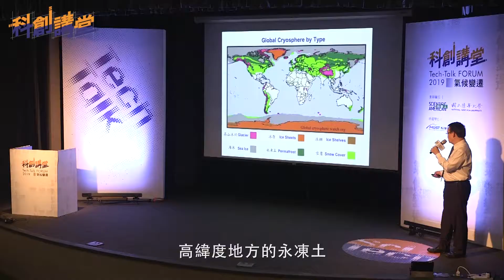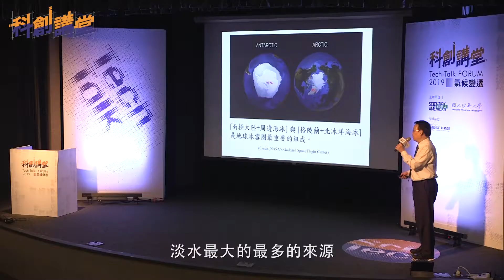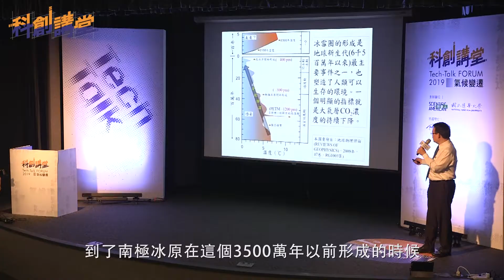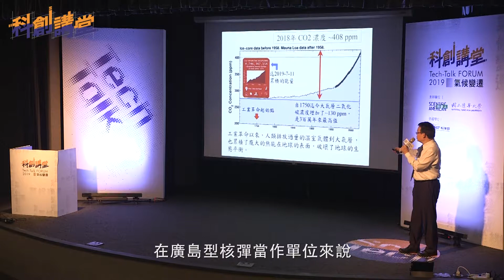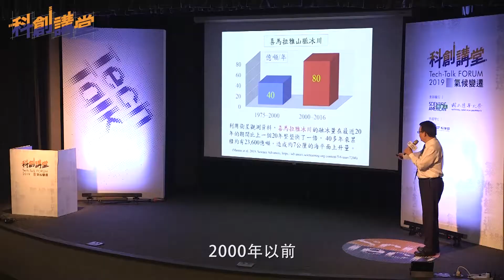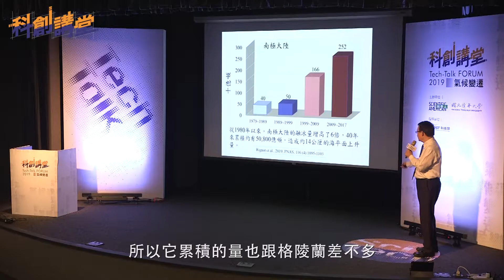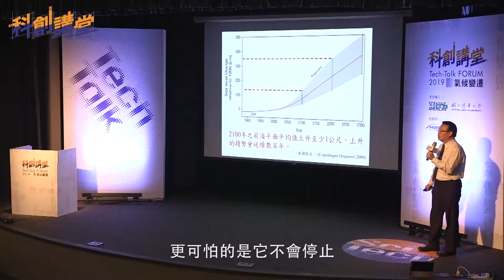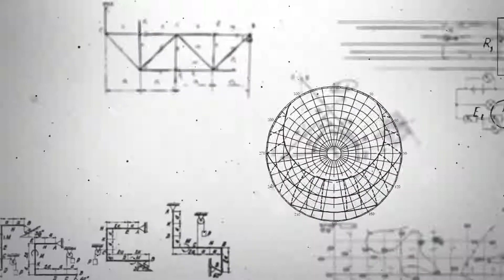科創講堂：氣候變遷【冰雪圈的暖化與衝擊／汪中和研究員】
冰雪圈對於維持地球氣候有著不容忽視的重要性，然而，隨著工業革命開啟，人類排放過量的溫室氣體到大氣層中，造成冰雪圈暖化，除了帶來氣候變化的失衡與極端化，更造成海平面快速的上升，而北極圈暖化速度更是全球暖化速度的2倍以上。